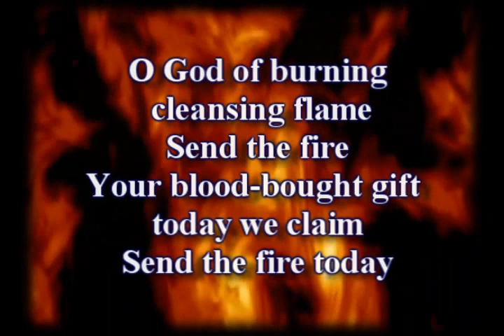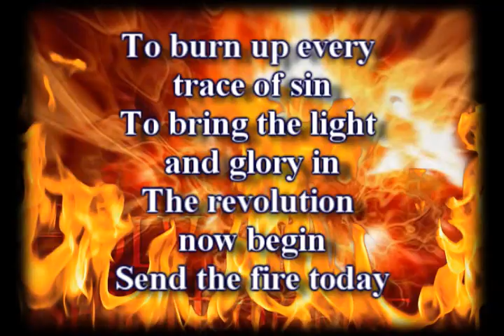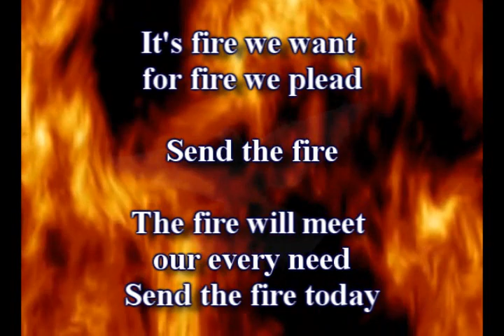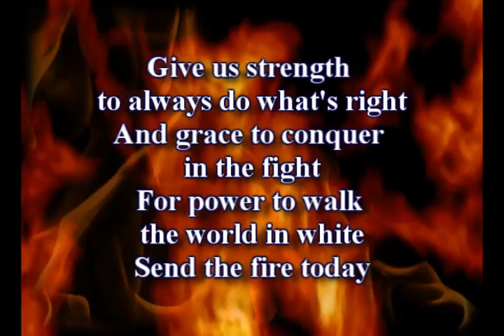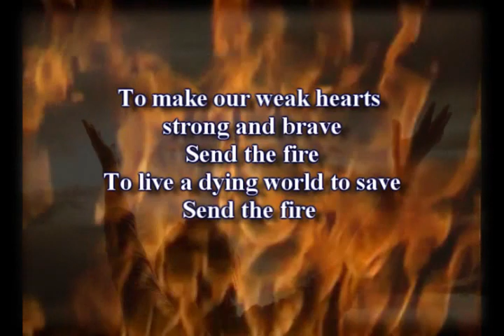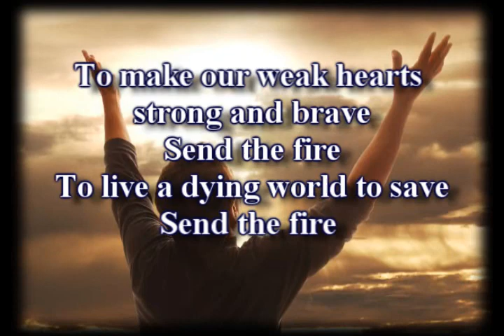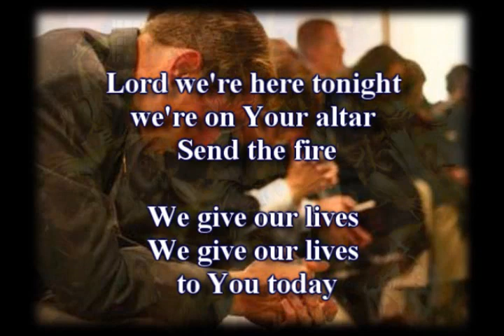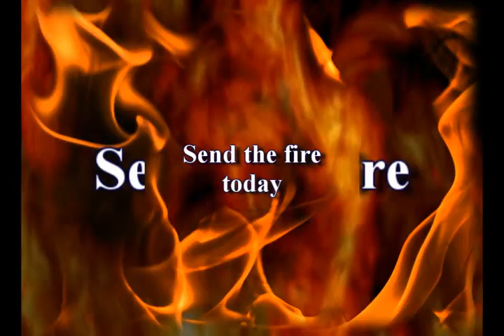Send the Fire - Lindell Cooley - Worship Video with lyrics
Taking No Chances

When you pass through the waters, I will be with you;
And through the rivers, they will not overflow you.
When you walk through the fire, you will not be scorched,
Nor will the flame burn you.
For I am the Lord your God.
Isa. 43:2--3 NASB

With God—chance is eliminated.

God knows what is best. No struggle will come your way apart from his purpose, his presence, and his permission.

Isaiah 43:2 says, "When you pass through the waters, I will be with you and through the rivers, they will not overflow you."

What encouragement! You are never the victim of nature or the prey of fate. Chance is eliminated. You are more than a weather vane whipped about by the winds of fortune. Would God truly abandon you to the whims of drug-crazed thieves, greedy corporate raiders, or evil leaders? Perish the thought!

You live beneath the protective palm of a sovereign King who superintends every circumstance of your life, and delights in doing you good.

Remember this. Nothing comes your way that has not first passed through the filter of God's love.
Max Lucado

Send the Fire/O God of Burning Cleansing Flame. Music by Lex Loizides.